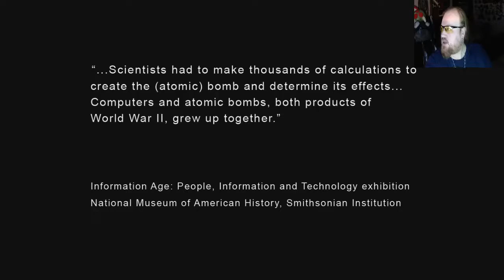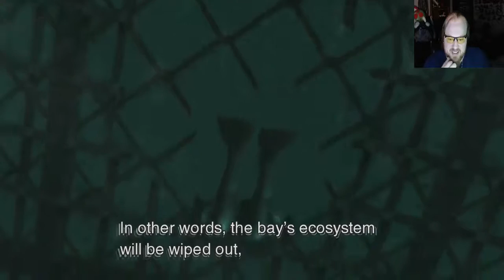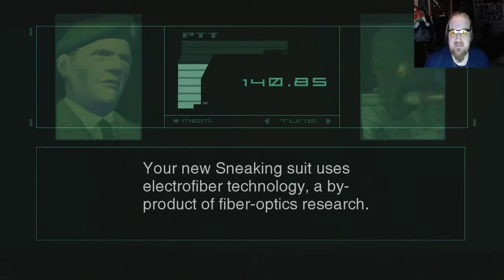Metal Gear Solid 2 Sons of Liberty Part 3